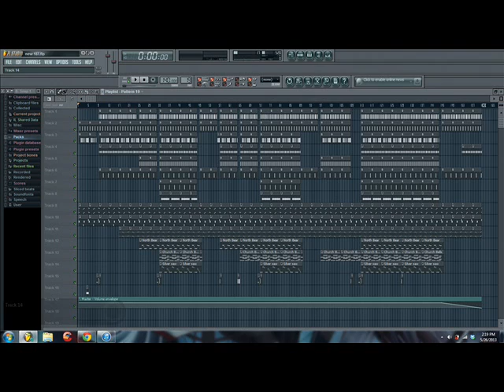Dark & Hard Aggressive Trap Banger "Bring It On" Prod. by Gabe Trieu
Summertime and just takin' days as they roll.  I actually made this beat at Starbucks this week while I was waiting for a friend!  Anyhow, I thought I'd mess around with a trap percussion pattern for a bit and then next thing I know, (BAM!) this came out! haha.  A little more about this track, it's moving at fast double time speed of 140BPM and produced again with the Trapaholic Percussion kit and Nexus.  Pretty simple beat that kinda just turned up during a coffee break lol.  So please feel free to listen, drop a few lines, and Enjoy!

The Beat Name: "Bring It On"

Purchase Your Non Exclusive Beat Here!

Questions, Comments, Collab? Shoot me an email at -